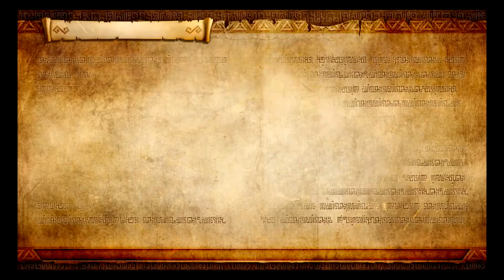A New Disturbance (Normal) - Hyrule Warriors: Definitive Edition Legend Mode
For whatever reason, I forgot to grab the Piece of Heart in my initial run of this mission, so I grabbed it later and added it to the end of the video

Battle Start: 2:22
Hammer: 4:03
Heart Container: 9:46
Gold Skulltula: 21:02
Ending Cutscene: 23:19
Piece of Heart: 24:13